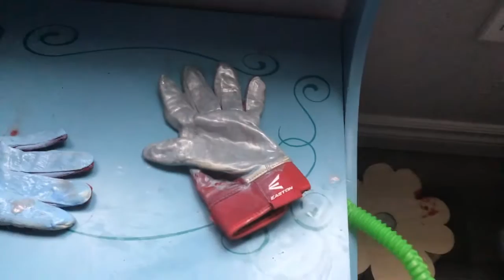May 2, 2023